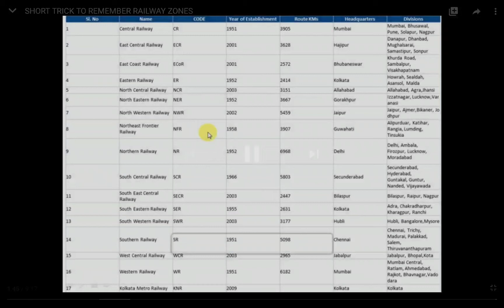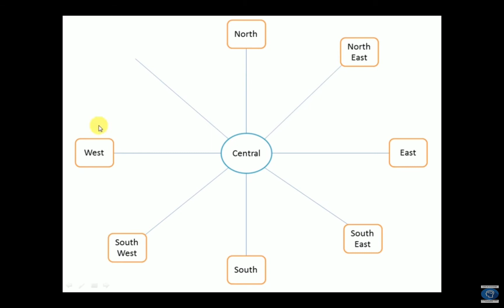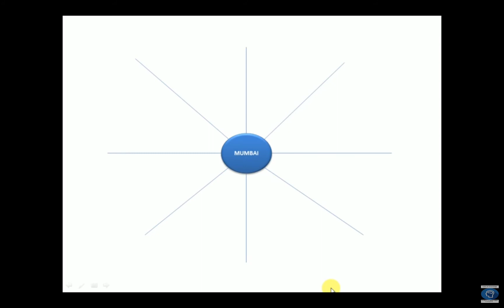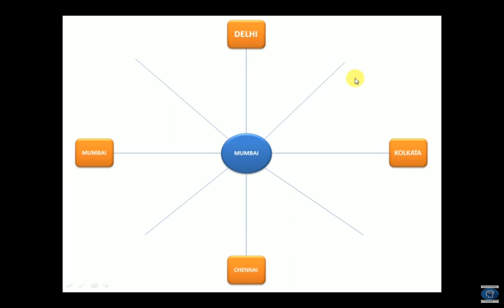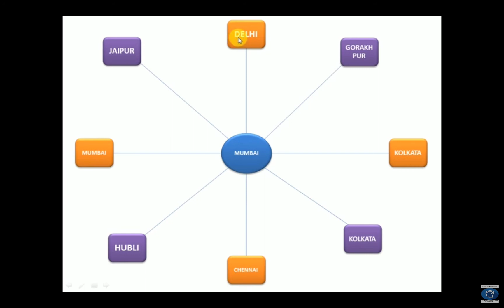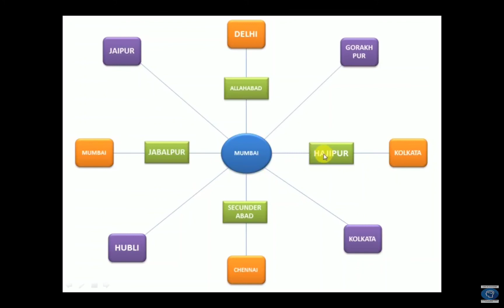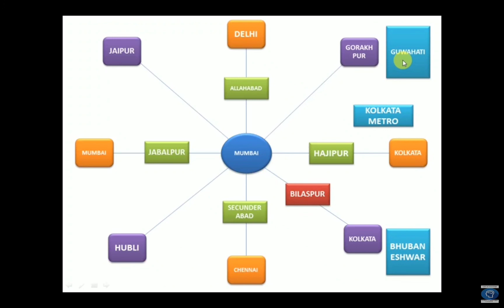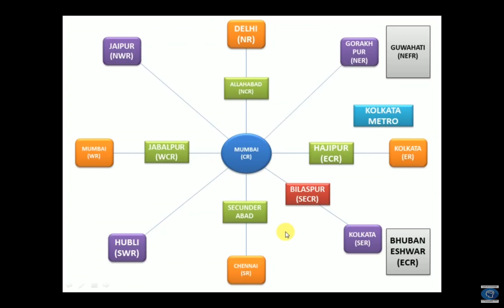Short Trick To Remember 17 Railway Zones In India (English) | Coal and Raiways